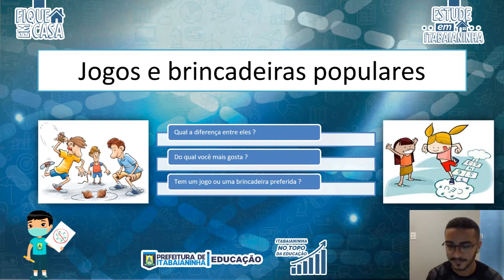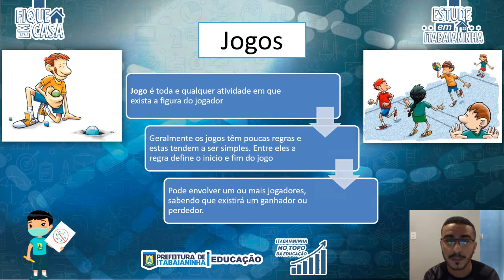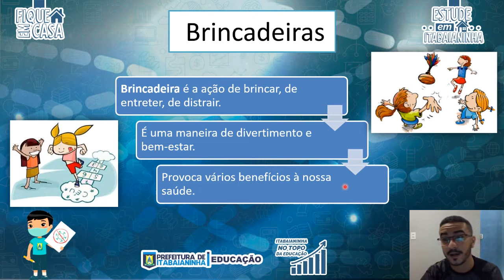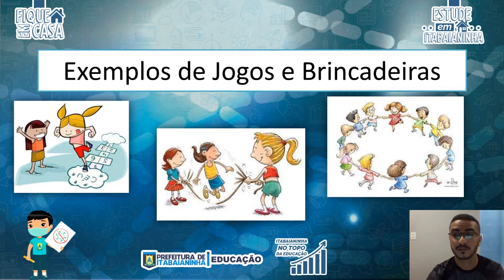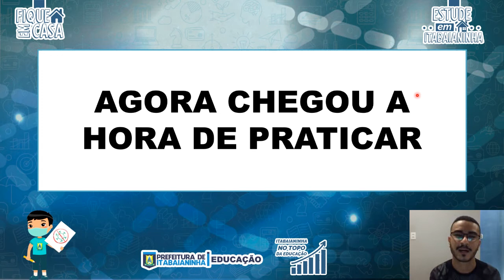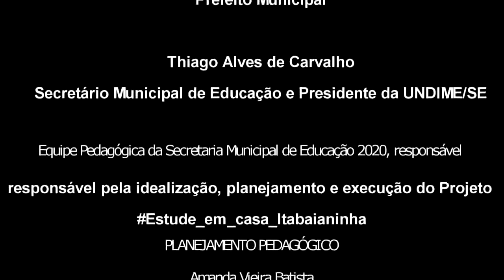2º Ano - 03/09/20 - Educação Física: Conceito de jogos e brincadeiras